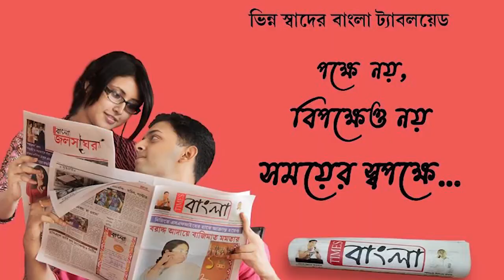বাড়ি বাড়ি গিয়ে প্রবীণ এবং বিশেষভাবে সক্ষম দের ভোট গ্রহণ শুরু শান্তিপুরে